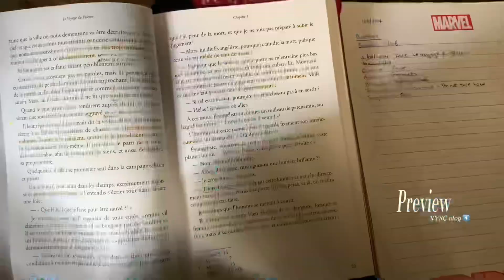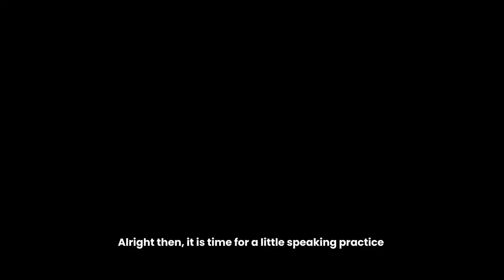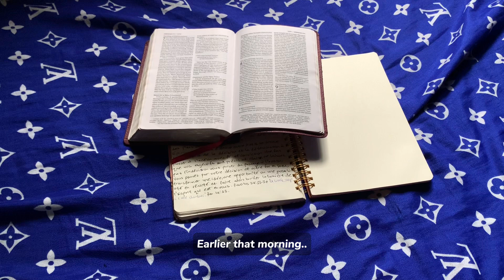DAys in my life•language learning, swimming, building Faith in God 🏊🏽‍♂️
Productive days during vacation, speaking French, language learning, spending time with God, swimming & more.

Me*•
Living intentionally, learning languages, navigating everyday life with the Holy Spirit, growing 🪴

~ 705*•

00:00 intro
00:15 swimming
02:35 speaking practice & reflections
08:10 time with God
08:45 outro